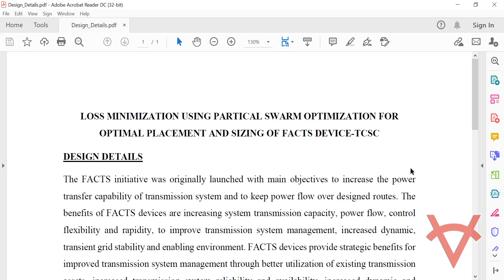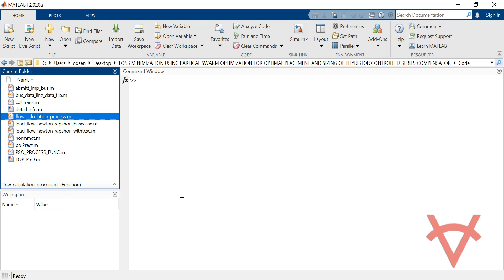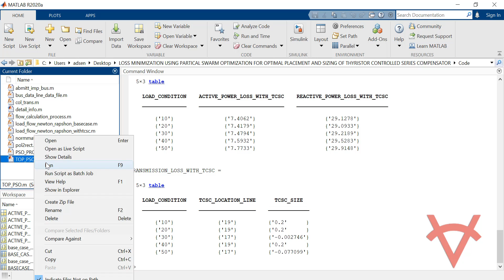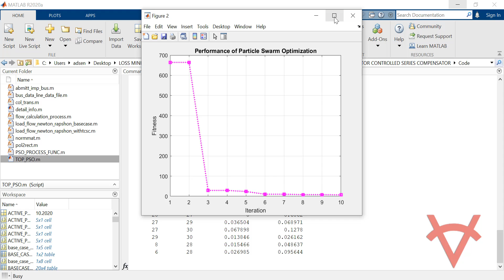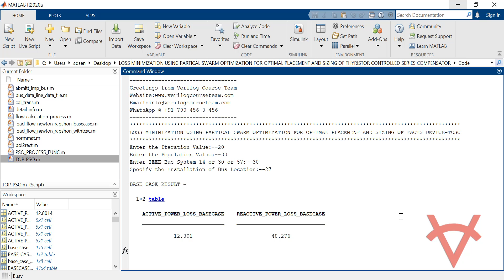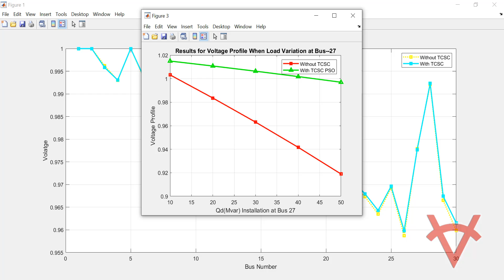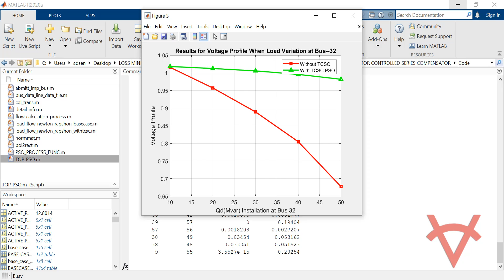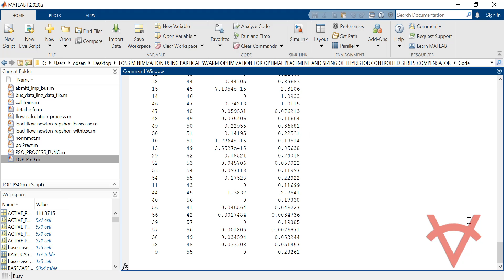LOSS MINIMIZATION USING PARTICAL SWARM OPTIMIZATION FOR PLACEMENT AND SIZING OF FACTS DEVICE-TCSC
DESIGN DETAILS
The FACTS initiative was originally launched with main objectives to increase the power transfer capability of transmission system and to keep power flow over designed routes. The benefits of FACTS devices are increasing system transmission capacity, power flow, control flexibility and rapidity, to improve transmission system management, increased dynamic, transient grid stability and enabling environment. FACTS devices provide strategic benefits for improved transmission system management through better utilization of existing transmission assets, increased transmission system reliability and availability, increased dynamic and transient grid and enabling environmental benefits. This Matlab design is based on PSO technique to optimize the placement and sizing of FACTS devices (TCSC) to minimize the transmission loss and increase the voltage profile in the system.

TESTING
The design is tested on IEEE 14, 30 and 57 Bus System by installing bus at specified location.

REFERENCES
Reference Paper-1: Placement and Sizing of Thyristor Controlled Series Compensator Using PSO Based Technique for Loss Minimization
Author’s Name: Siti Amely Jumaat, Ismail Musirin, Muhammad Murtadha Othman, and Hazlie Mokhlis.
Source: IEEE
Year: 2012